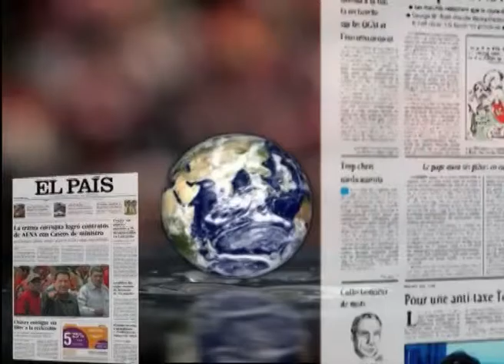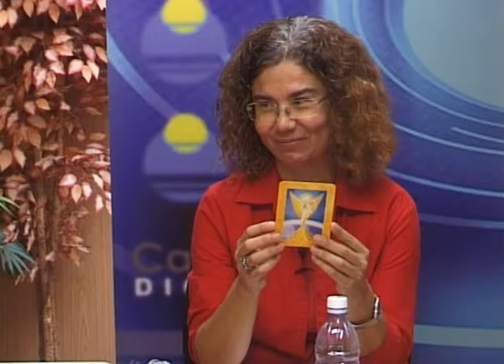LOS DESAYUNOS DE CANAL 13 DIGITAL Nº 2791: Entrevista a Jaime Rubio y Menchu Galayo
Marian Quintana junto a los tertulianos Jaime Rubio y Menchu Galayo han hablado de: Gran Canaria cuelga el cartel de lleno para este invierno y el próximo, fallos que causan los divorcios, el Vaticano detiene al Monseñor Balda .